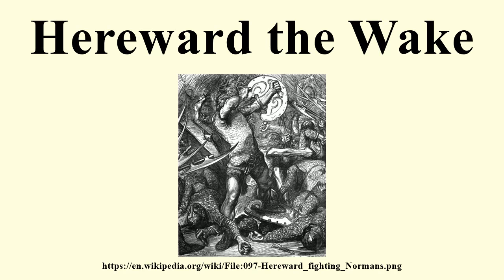Hereward the Wake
Image-Copyright-Info
Image is in public domain
Author-Info:   John Cassell
Image-Copyright-Info